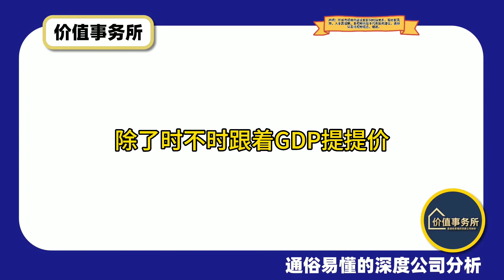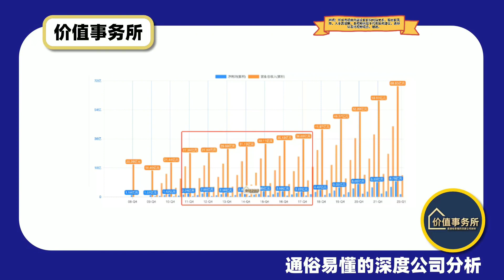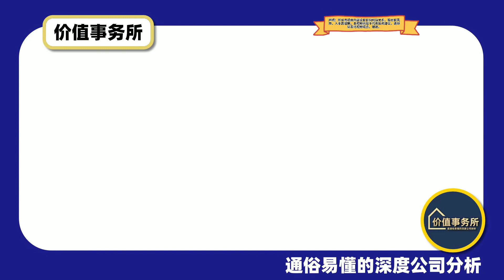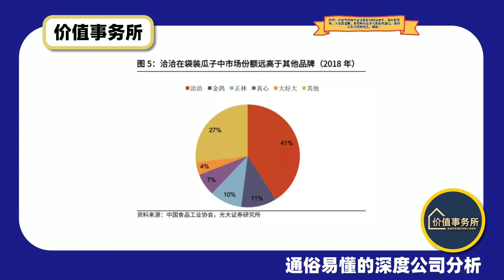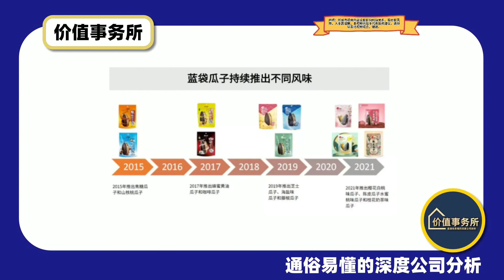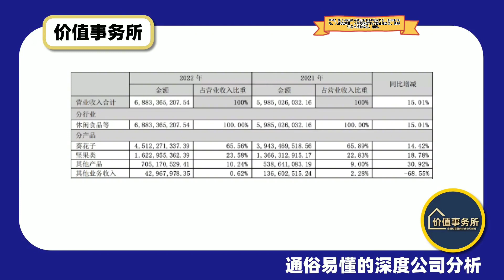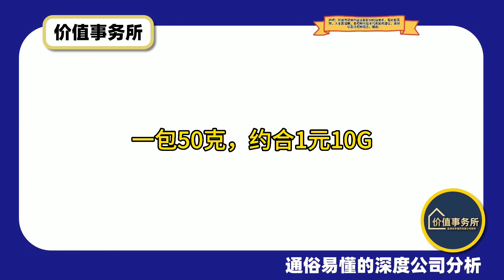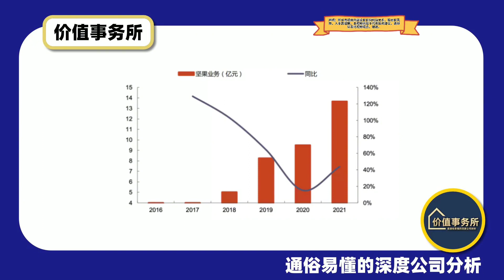林园很喜欢，机构开始扫货，洽洽瓜子，知名度最高的细分龙头之一